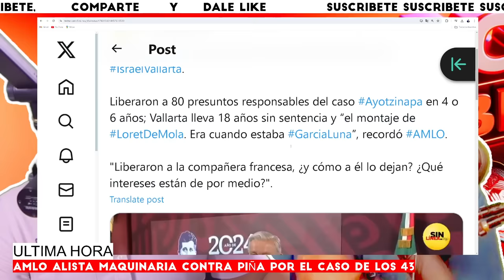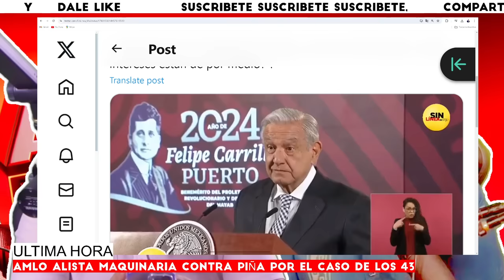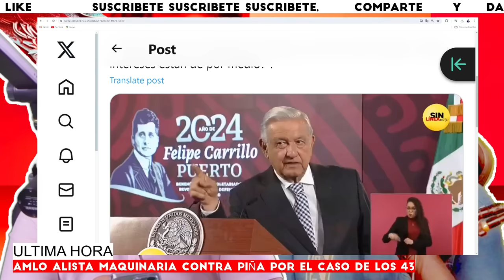⚠️EL PRESIDENTE SE ATREVIÓ A PONERLE FIN A ESTE CASO! EN PALACIO YA ALISTAN AL MENOS 80 DETENCIONES